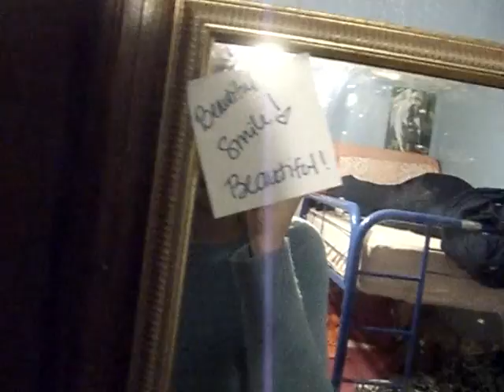Christmas Loser's Challenge: Week 4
Weight: 172.2
Change: +0.6 :(
Notes on my Mirror :)
Happy Thanksgiving!